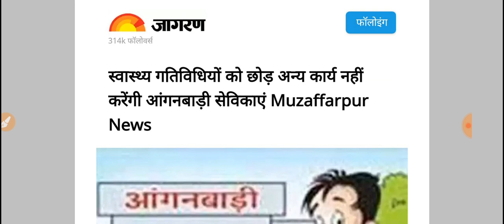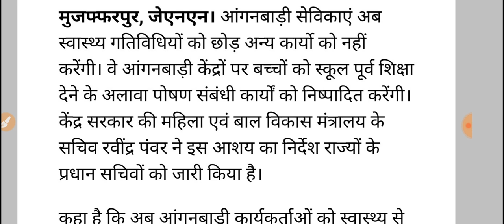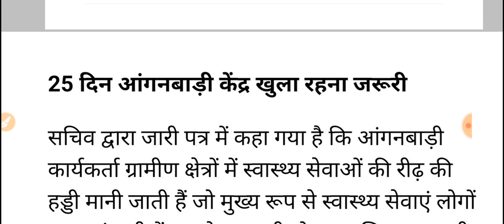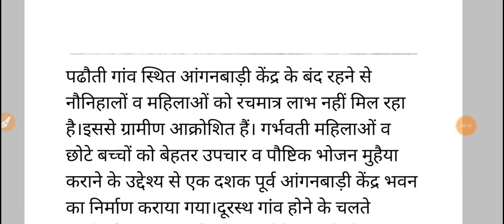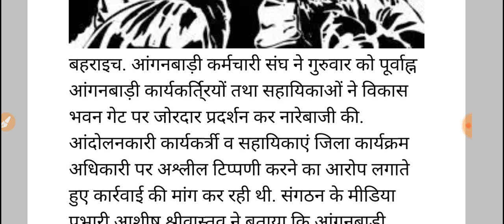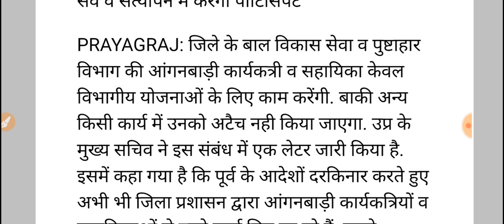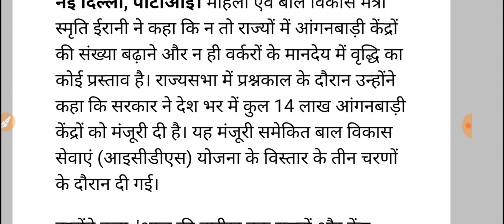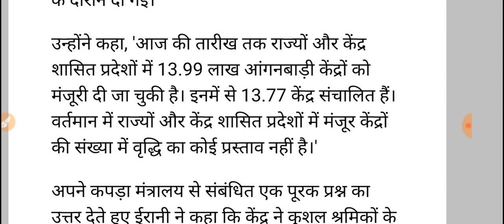आंगनवाड़ी आशा वर्कर 29-नवंबर-2019 मानदेय मुख्य समाचार,Anganwadi Asha salary today latest news 2019